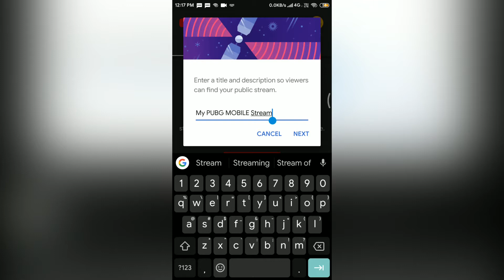Stream PUBG Mobile Gameplay directly to YouTube from your Phone without PC -HINDI